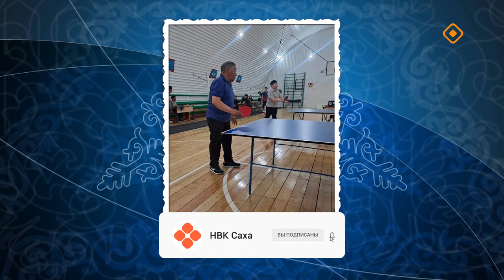«Истиҥ илдьит» (07.07.24)